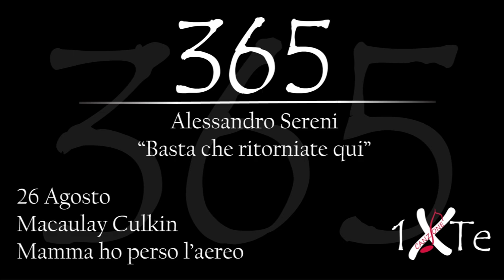Basta che ritorniate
Macaulay Culkin, all'anagrafe Macaulay Carson Culkin (New York, 26 agosto 1980), è un attore statunitense, noto soprattutto come attore bambino per la sua interpretazione nei film Mamma, ho perso l'aereo (1990) e Mamma, ho riperso l'aereo: mi sono smarrito a New York (1992).